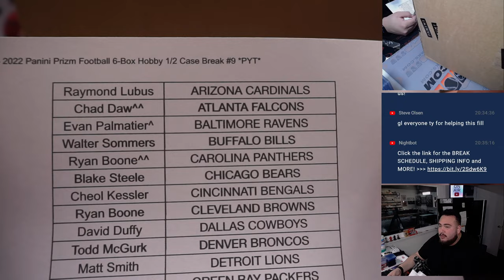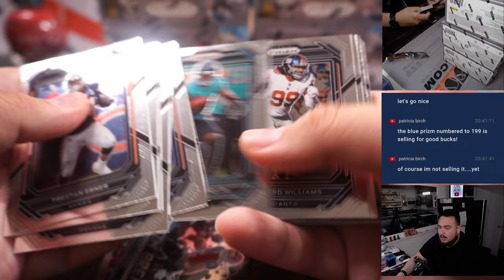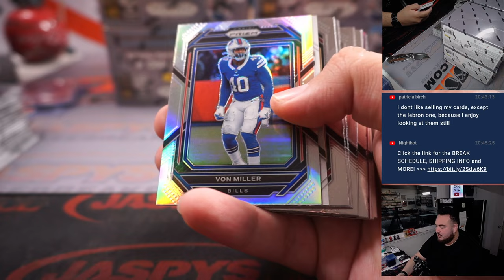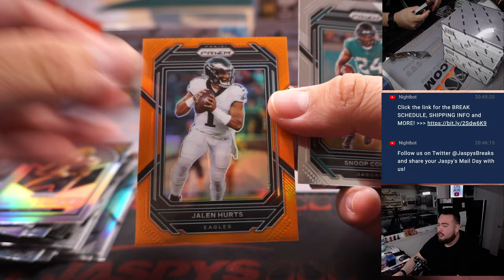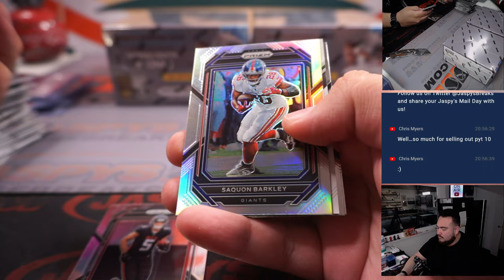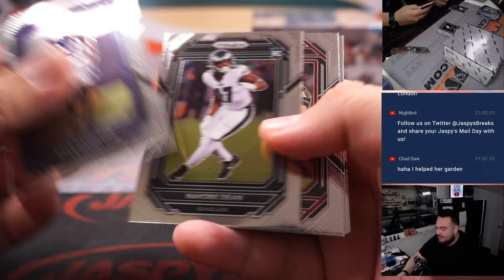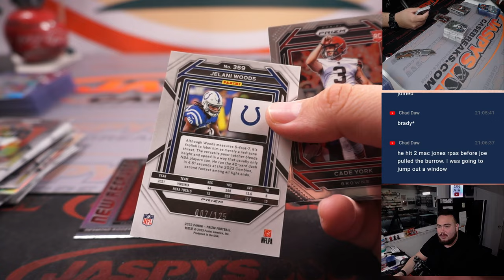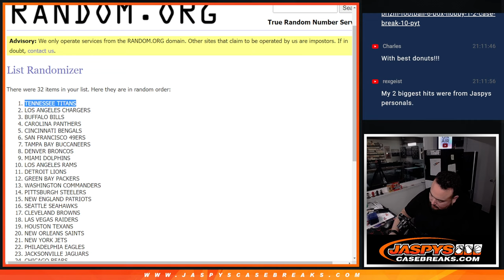Sat. 3/18/23 - 2022 Panini Prizm Football 6-Box Hobby 1/2 Case Break #9 *PYT*